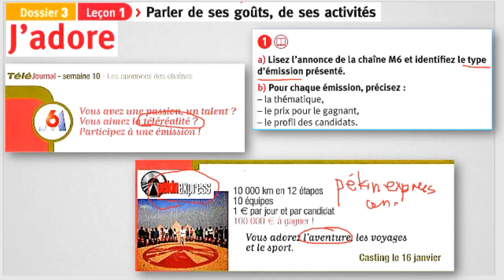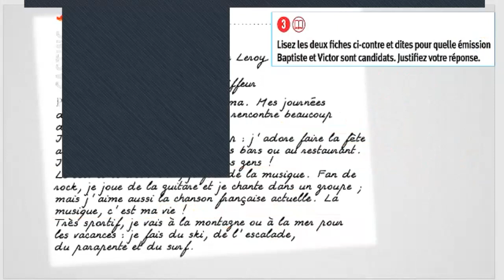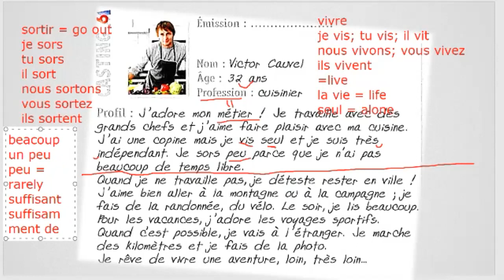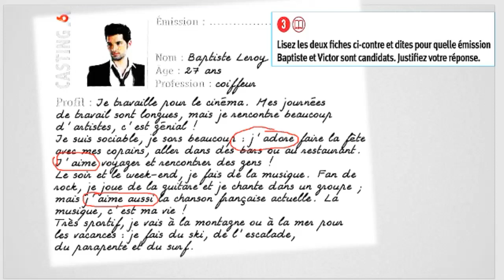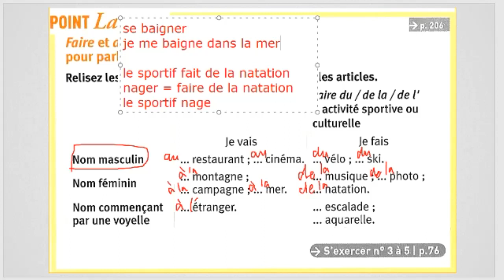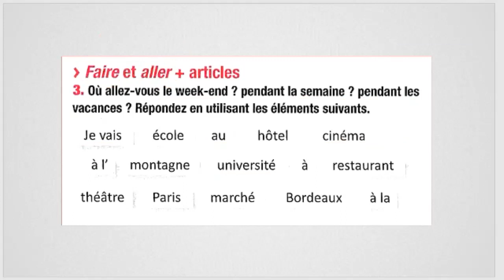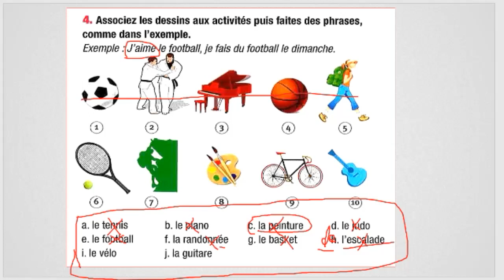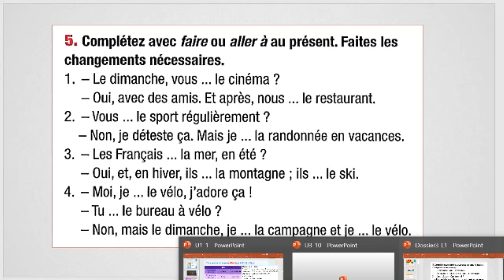Dossier 3 - Leçon 1 Parler de ses goûts et ses actitvités